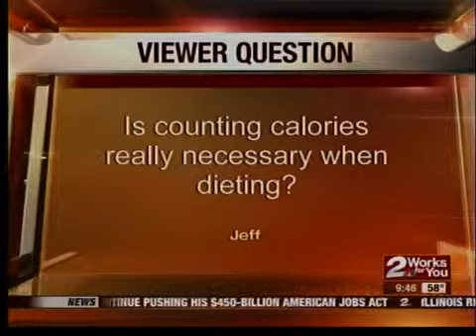Fitness on a budget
With the current struggling economy forcing many Americans to pinch their pennies, starting a health fitness program can seem costly but our fitness expert, Wes Cole is here to show us some fitness tips for those on a budget.